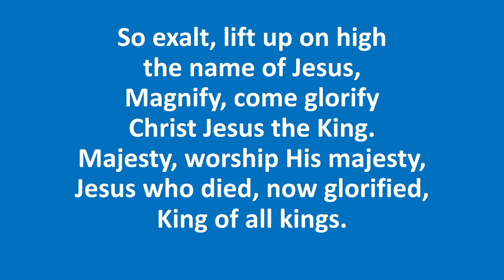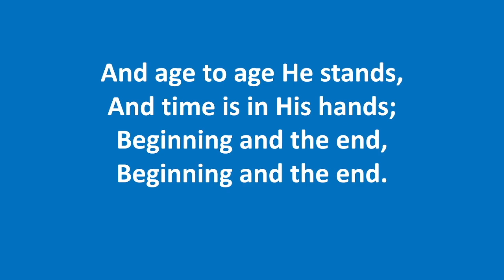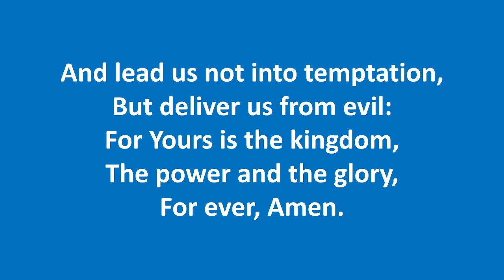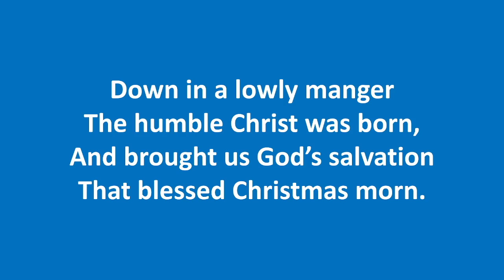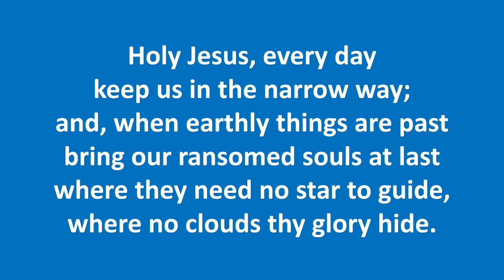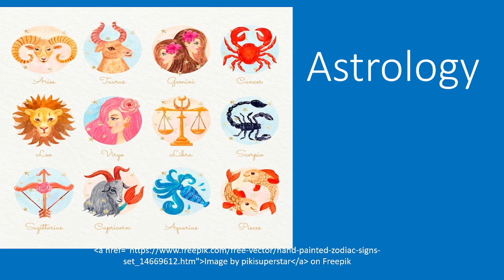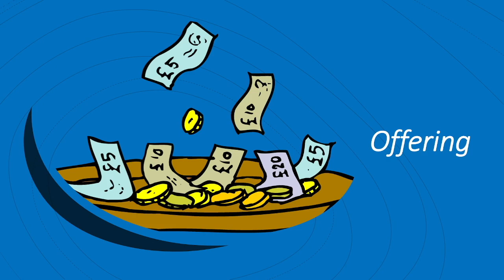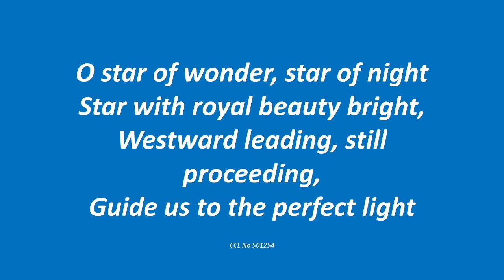Lowson Memorial Church - Sunday 7th January Service